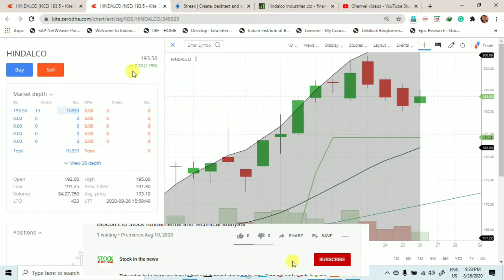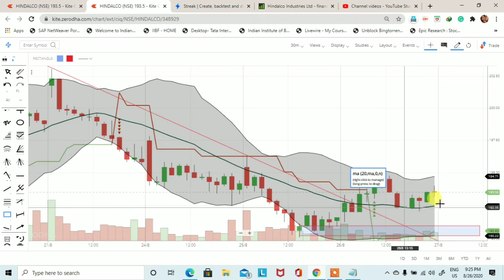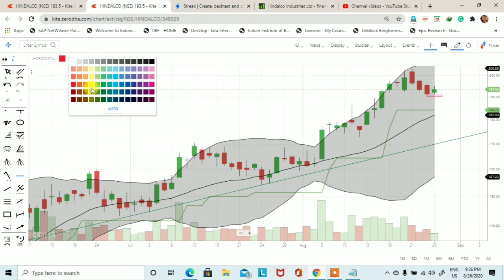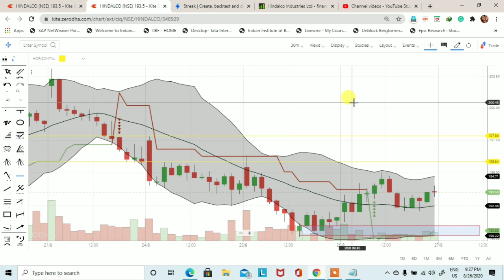Hindalco Stock Intraday Trading Strategies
This video is to learn you how to find out demand and supply zone. Hindalco Stock Intraday Trading Strategies. Demand and supply is a very big concept and this concept is also working in the stock market.